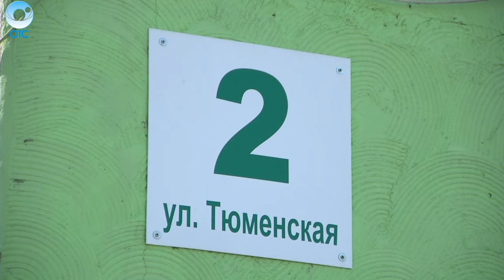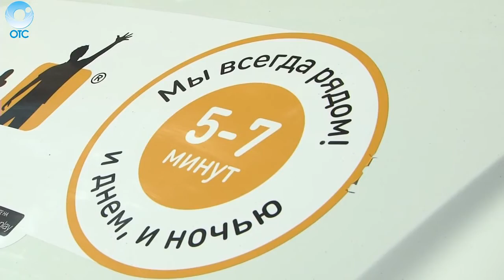В одном из новосибирских таксопарков при трудоустройстве у водителей забирают паспорт